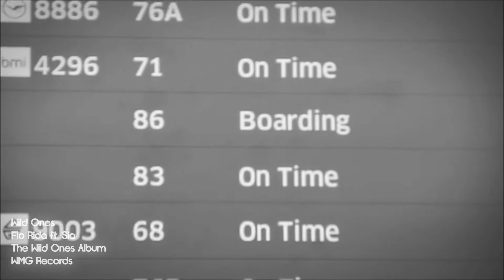The Last Hawaiian Teaser ~ Late June 2012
And the media bombardment continues Late June 2012. Time for some Media Hiatus.